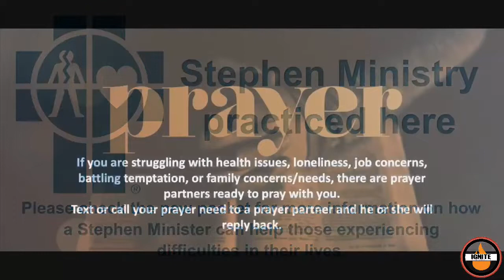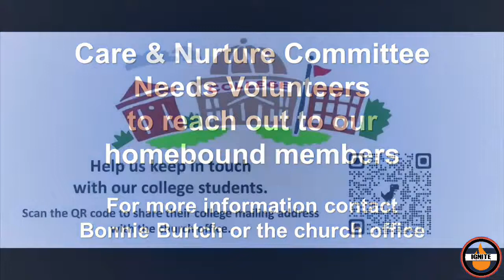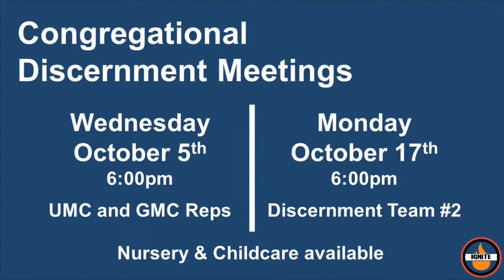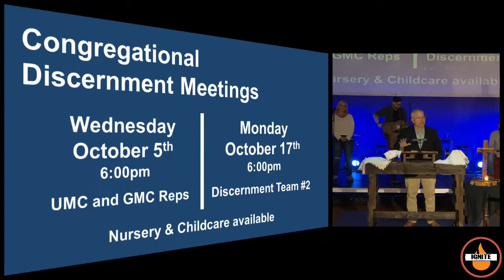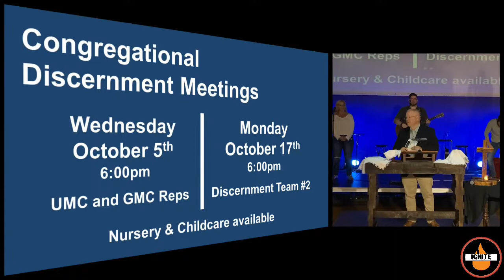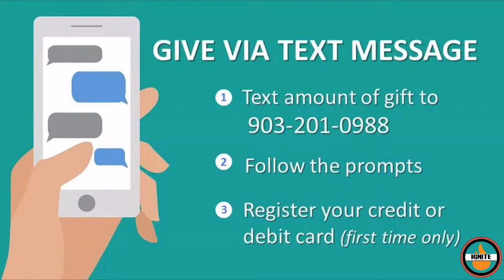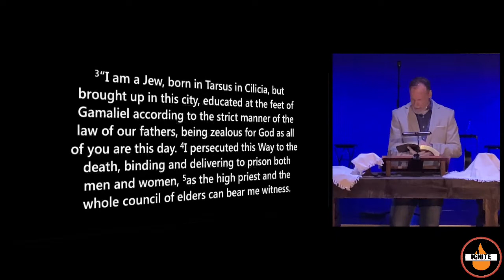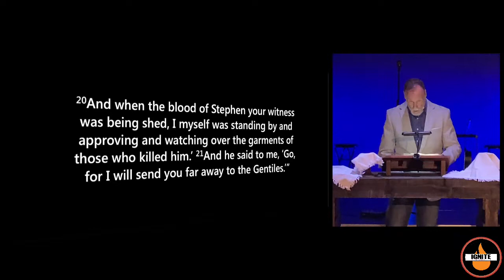Ignite - October 2, 2022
Rev. Ed Lantz - Acts